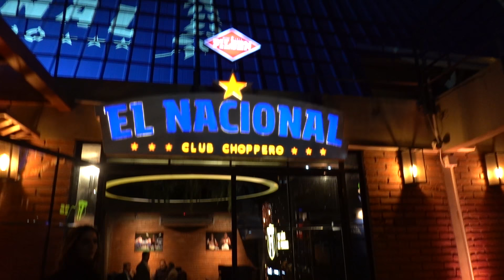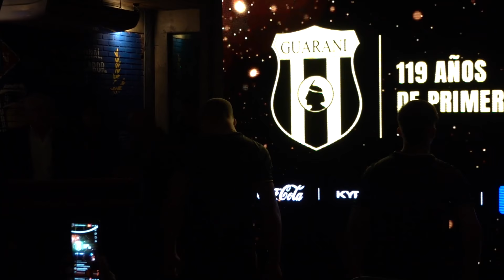ME FICHÓ EL CLUB GUARANI (ASI FUE LA PRESENTACION)